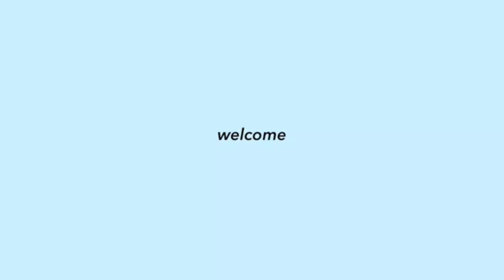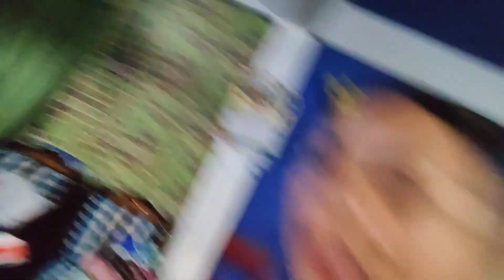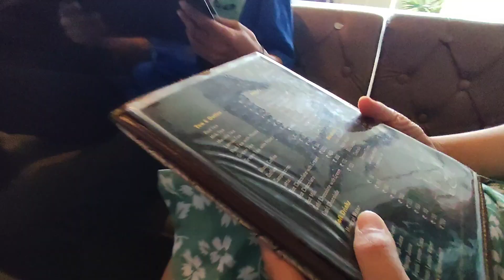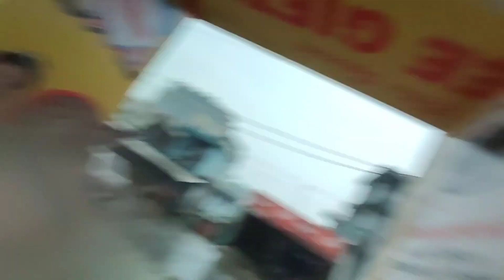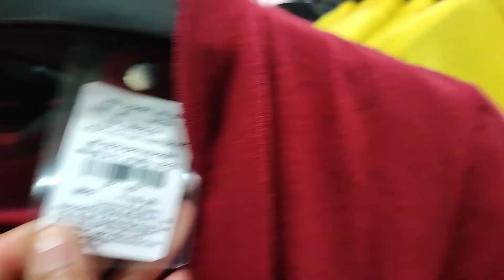Meghalaya vlog✨ ll suman lama